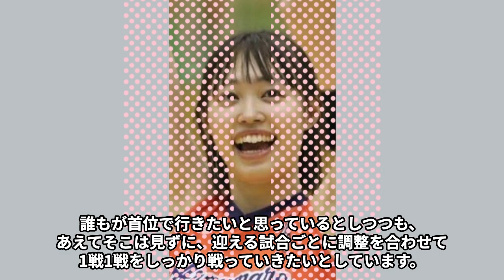菅原里奈が姉に会うたびにしている“事”の真相に言葉を失う…「バレーボール」で活躍している選手の意外な経歴に驚きを隠せない…